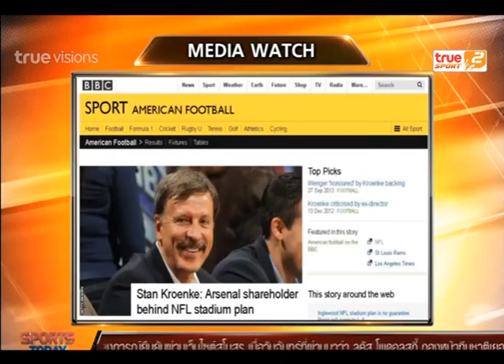Sport Today | 06-01-2015 (2/4)